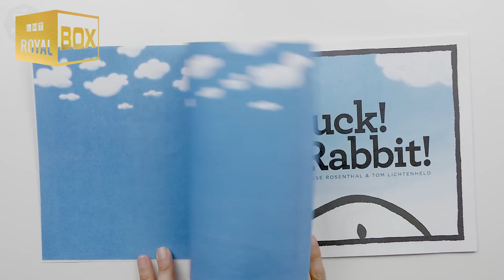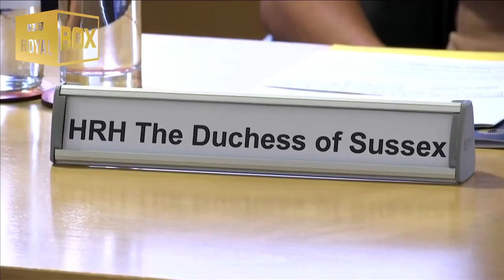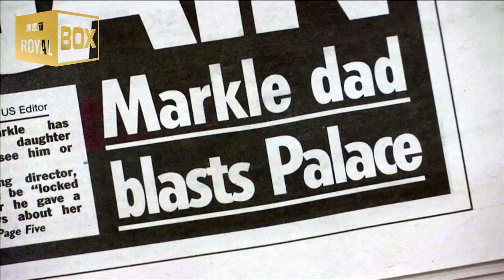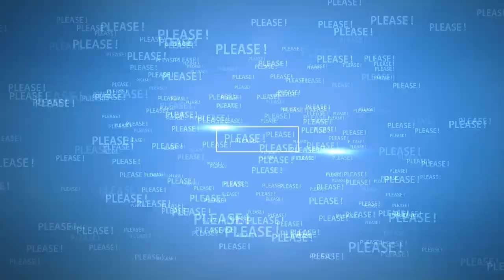Meghan reads to Archie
Meghan Markle reads to Archie in 'sweet first birthday'.